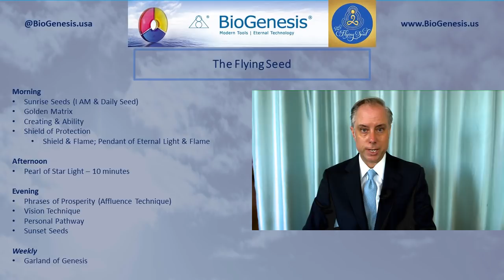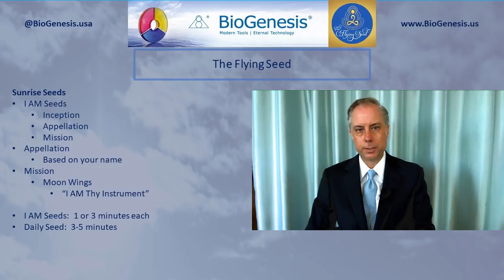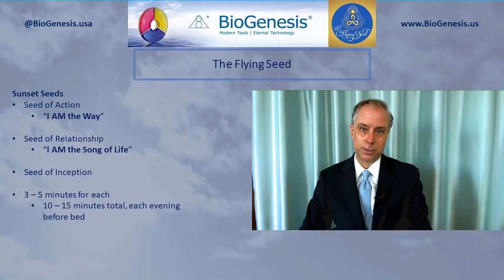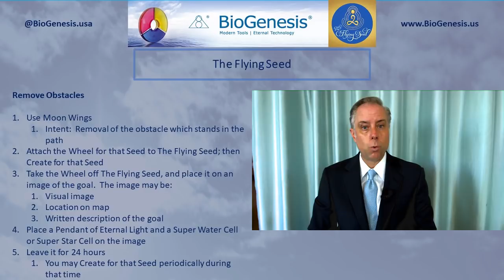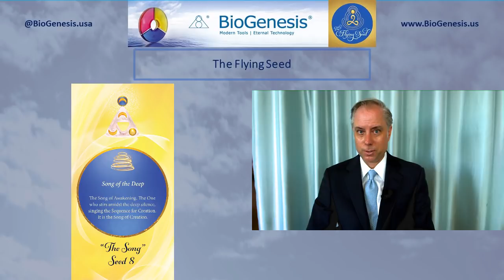09 09 Lecture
Review of the Flying Seed techniques